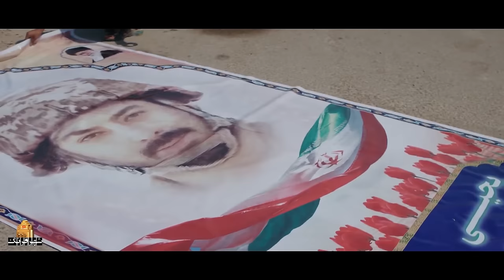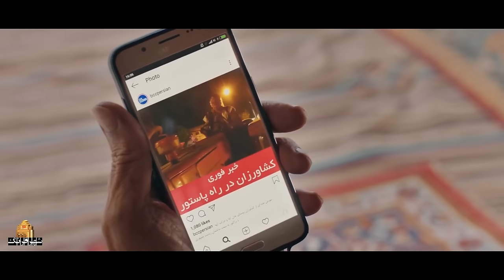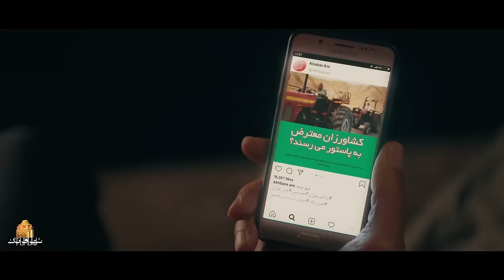فیلم سینمایی خروج | تازه ترین اثر ابراهیم حاتمی کیا با بازی فرامرز قریبیان و پانته آ پناهی ها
خروج داستان گروهی از کشاورزان روستایی است که شرکت سهامی آب به اشتباه هنگام تخلیه سد آب شور، آب را روانه زمین های کشاورزی می کند. این اتفاق باعث خرابی تمام محصولات آنها می شود.
بازیگران:
فرامرز قریبیان، پانته آ پناهی ها، جهانگیر الماسی، سام قریبیان، کامبیز دیرباز، گیتی قاسمی، محمدرضا شریفی نیا، محمد فیلی، مهدی فقیه، رامین پورایمان، محسن صادقی نسب، آتش تقی پور، اکبر رحمتی و حمید ابراهیمی

کارگردان: ابراهیم حاتمی کیا
نویسنده: ابراهیم حاتمی کیا
تهیه کننده: حبیب الله والی نژاد

سال پخش: 1398
ژانر: درام، خانوادگی، اجتماعی
This film tells the story of a group of rural farmers whose farming lands are destroyed when the water company releases salt water to their lands by mistake while trying to empty the saltwater dam. This accident ruins all of their crops...
Film Khorouj - Full Movie

Cast:
Faramarz Gharibian, Pantea Panahiha, Jahangir Almasi, Sam Gharibian, Kambiz Dirbaz, Gity Ghasemi, Mohammad Reza Sharifinia, Mohammad Fili, Mehdi Faghih, Ramin Pouriman, Mohsen Sadeghi Nasab, Atash Taghipour, Akbar Rahmati and hamid ebrahimi

Director:  Ebrahim Hatamikia
Author: Ebrahim Hatamikia
Producer: Habibollah Valinejad

Release: 2019
Genre: Drama, Family, Social